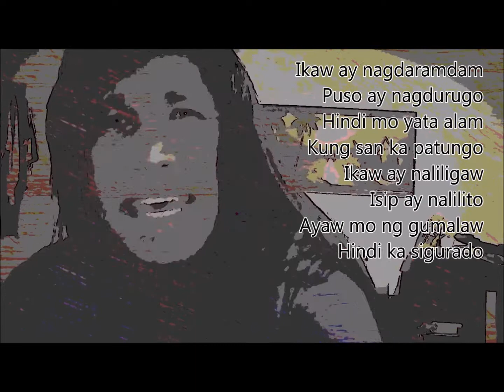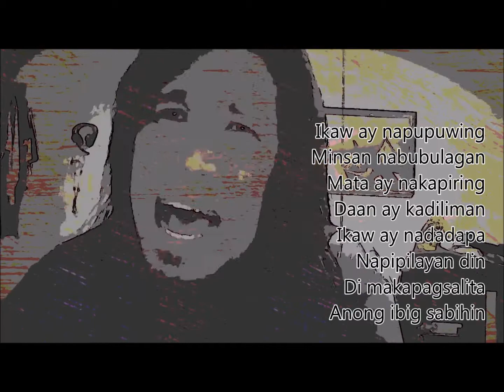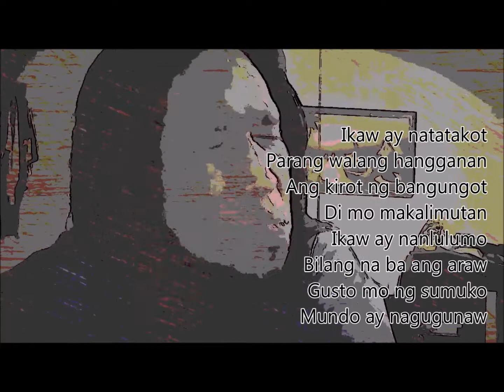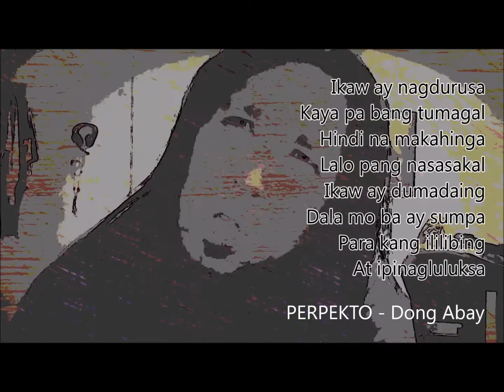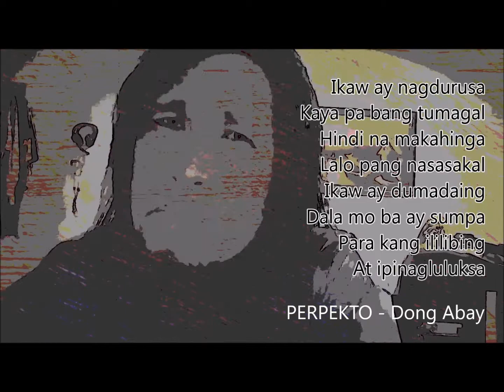PERPEKTO - Dong Abay (Karaoke Cover)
Perpekto (Perfect) - Dong Abay Karaoke Cover/Acoustic Version
[ Wala akong karapatan sa awitin - Ang karapatan ay sa lumikha ng awit lamang ]...

The song I covered is entitled Perfect (Perpekto in our native tongue), a progressive political song by Dong Abay (Weston Martin Abay), a poet and a Pinoy rock musician. I was amazed for naming his son as "Awit" (Tagalog for "song" or "chant").

In early 2005, Abay became an indie artist and initially released an EP called "Sampol" ("Sample") at the University of the Philippines as part of his undergraduate thesis. This work consists of acoustic tracks, which were later reborn as full-band pieces in "Flipino," released in May 2006.

The so-called "Sample" album comprised of the following tracks "Perpekto" ("Perfect"), "Bombardment" and "Tuyo" ("Dry")". A month before that, Abay finally earned his degree of Bachelor of Arts in Philippine Studies (Areas: Creative Writing in Filipino and Humanities) from the University of the Philippines after 18 long years.

The day I covered the track was the same day I was thinking of my newborn daughter’s name. It was first formed from our initials as I remember the day of my anger at what happened in the circle. And the day of our amazing night was the same day, I was drunk, no love plan failed, an intense session was unexpected. We didn't know that it was the blessing, and a dream we asked for had begun a reproductive evolution inside to perfection.

So, the day I completed this cover song I had a strong and meaningful name in mind. My Lil wing was then named Maia Alexis Duque Sacueza, initiated in short as M.A.D.S. (As I've said I was provoked to anger, but there was real love in my heart from a different angle). A Perfect Gift of Love and Hatred!... Now, I know why our beautiful angelic sacred offspring is so talented, and it is disturbing to see her grow so uniquely) Haha...

Out of anger, I had a perfect angelic upstart!
And I covered this politically poetic track entitled Perfect !!!

Lyrics:
Ikaw ay nagdaramdam
Puso ay nagdurugo
Hindi mo yata alam kung san ka patungo
Ikaw ay naliligaw
Isip ay nalilito
Ayaw mo ng gumalaw
Hindi ka sigurado

Ikaw ay napupuwing
Minsan nabubulagan
Mata ay nakapiring
Daan ay kadiliman
Ikaw ay nadadapa
Napipilayan din
Di makapagsalita
Anung ibig sabihin?

Refrain:
Wala, wala namang...
Wala namang perpektong tao

Chorus:
Ano ba ang epekto
Kung meron kang depekto (4x)

Ikaw ay nawawala
Minsan ay nawawalan
Di ka naniniwala
Puno ng alinlangan
Ikaw ay nanliliit
Ligtas ka ba sa rehas
Bakit ka nakapiit?
Bakit ka tumatakas?

Ikaw ay natatakot
Parang walang hangganan

Ang kirot ng bangungot
Di mo makalimutan
Ikaw ay nanlulumo
Bilang na ba ang araw?
Gusto mo ng sumuko
Mundo ay nagugunaw

(refrain)
(chorus)

Ikaw ay inaalon
Walang kalaban-laban
Tuluyang nalulunod
Tungo sa kalaliman
Ikaw ay nalulula
Agad kang nahuhulog
Babagsak sa lupa
At biglang madudurog

Ikaw ay nagdurusa
Kaya pa bang tumagal
Hindi na makahinga
Lalo pang nasasakal
Ikaw ay dumadaing
Dala mo ba ay sumpa
Para kang ililibing
At ipinagluluksa

(refrain)

(chorus)

Bridge:
Wala...
Wala namang...
Wala namang perpekto
Anu ba ang epekto
Kung meron kang depekto?